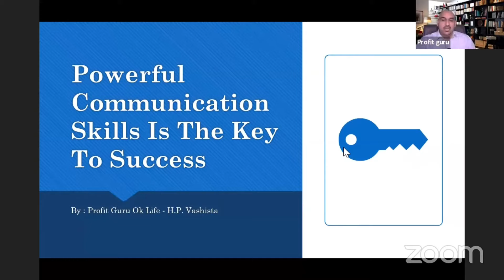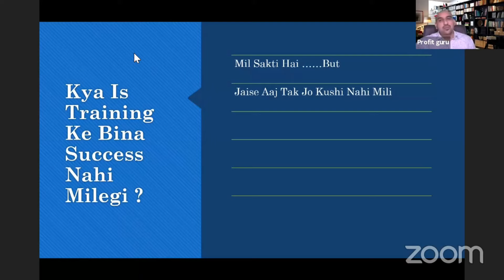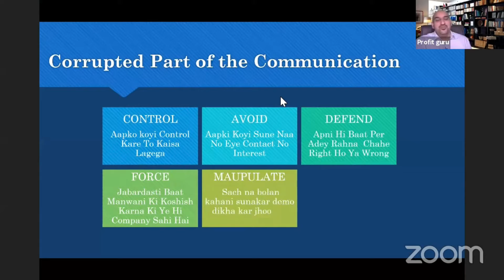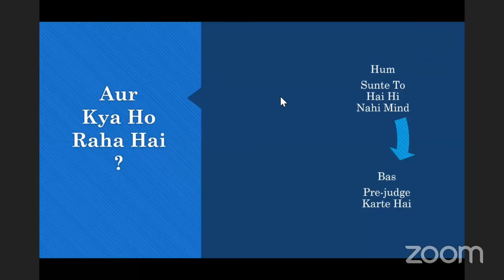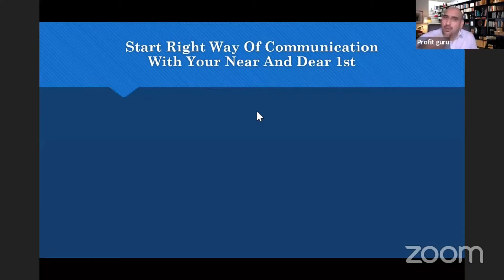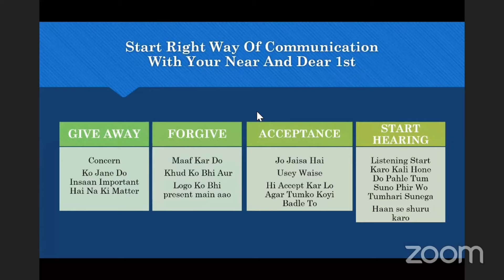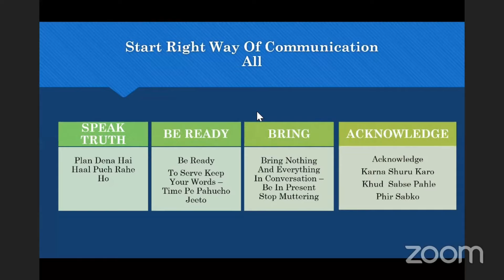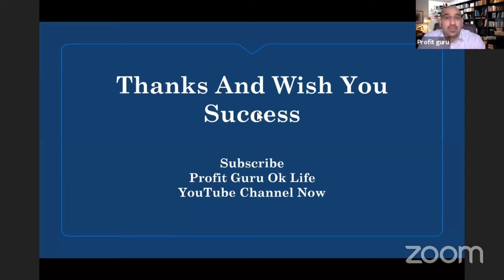Source of Real Success and Real Happiness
Is video ko hame puri family ke sand dekhna chaiye aur janana chaiye ki
Source of Real Success and Real Happiness  kya hai

real happiness real success real relationship se ati hai, relationship building kaise kare ye is video main bataya gaya hai.

 aur hamre sath connect hone ke liye hamare Facebook page  ko like kare